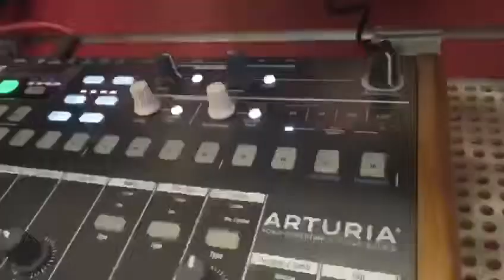..a day full of musical instruments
Small uncle cameo...😁